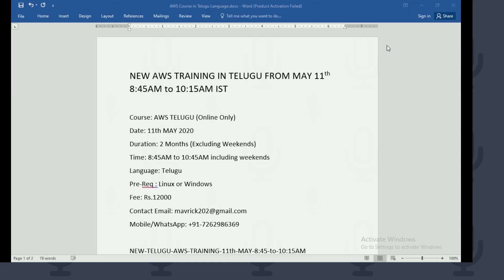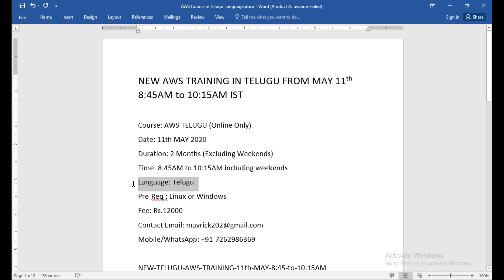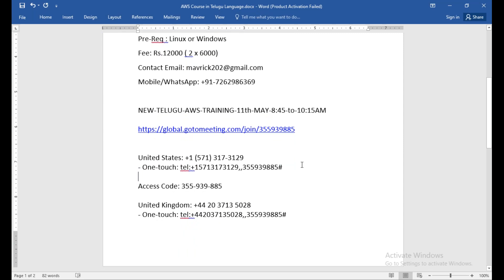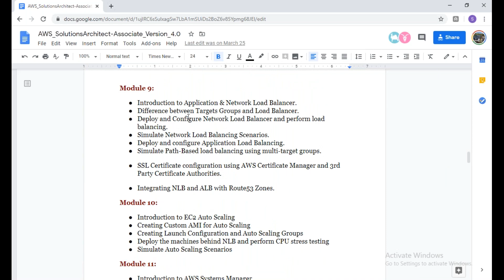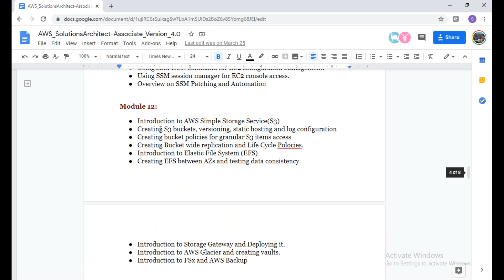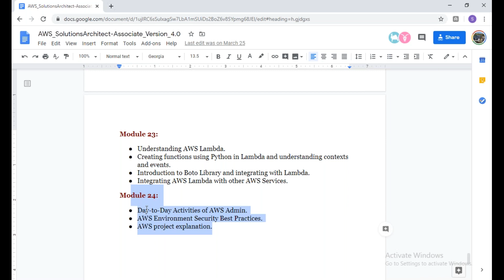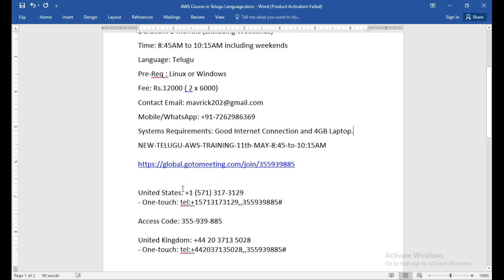NEW AWS TRAINING IN TELUGU FROM MAY 11th 8:45AM to 10:15AM IST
Course: AWS TELUGU (Online Only)
Date: 11th MAY 2020
Duration: 2 Months (Excluding Weekends)
Time: 8:45AM to 10:15AM including weekends
Language: Telugu
Pre-Req : Linux or Windows
Fee: Rs.12000 ( 2 x 6000)
Systems Requirements: Good Internet Connection and 4GB Laptop.
NEW-TELUGU-AWS-TRAINING-11th-MAY-8:45-to-10:15AM